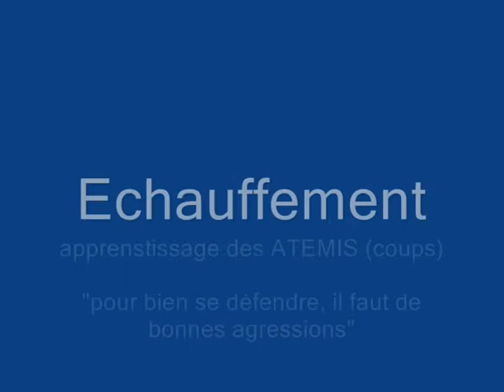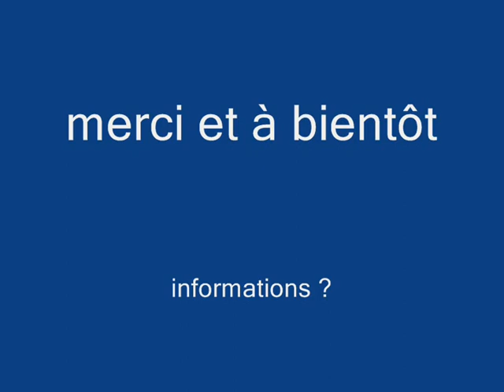Ju Jitsu 1 mai 09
Démonstration d'un cours de Ju JItsu dans le cadre de la journée "des femmes prévoyantes" de Hastière